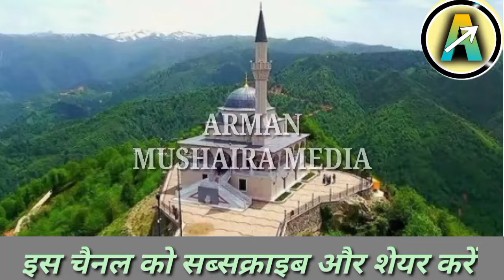Dudh Bakriyon Ka Sab Apko Kamayi Hain|| New Nazm Dilkhairabadi Ki